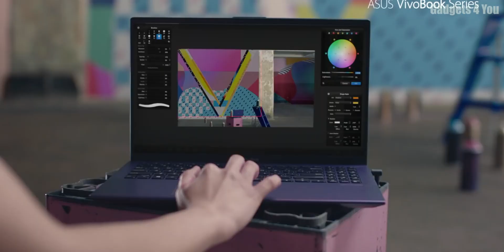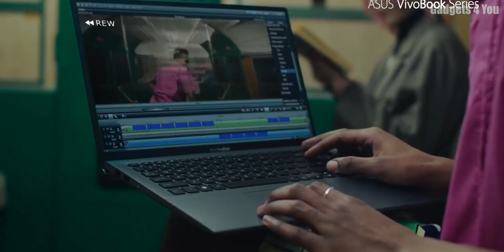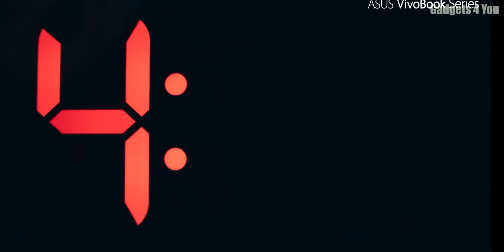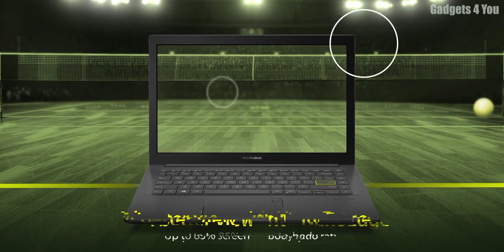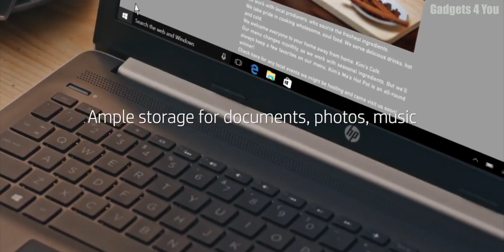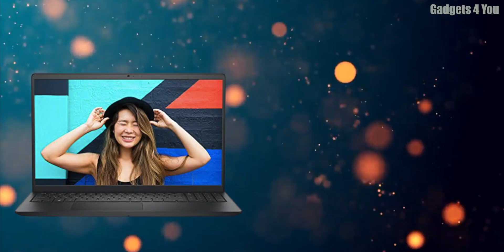Top 7 Best Laptop Under 40000 in March 2022 I Best Laptops Under 40000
Best Buy
ASUS VivoBook AMD Ryzen 3

Dell New 15

ASUS VivoBook 14 (2021)

Lenovo IdeaPad 3

HP 15s

HP 14s

HP 15 AMD Ryzen 3